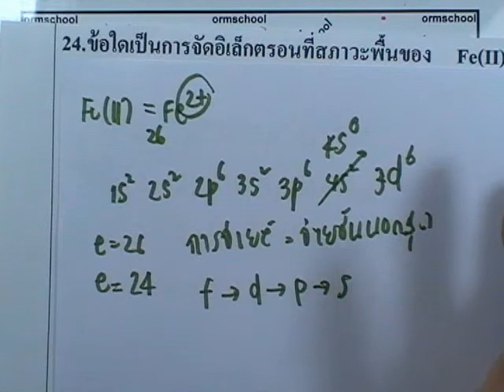ข้อสอบเคมี PAT ,มีนาคม ปี2554 ,ข้อ24